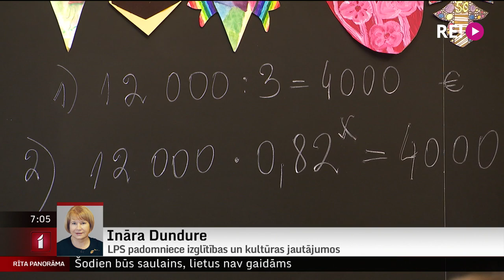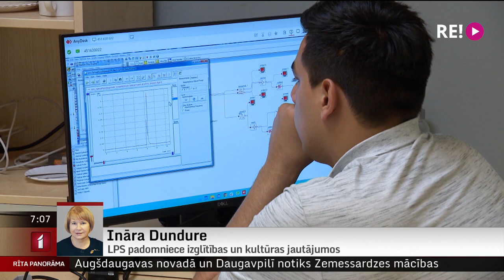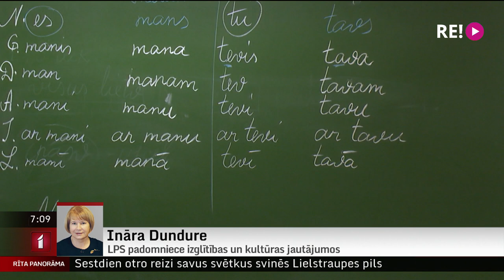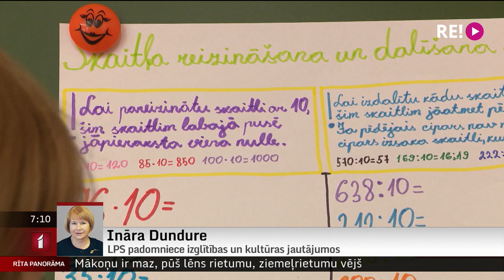Telefonintervija ar LPS padomnieci izglītības un kultūras jautājumos Ināru Dunduri